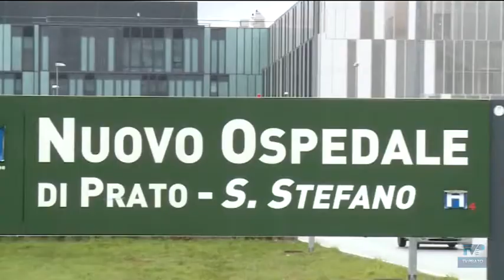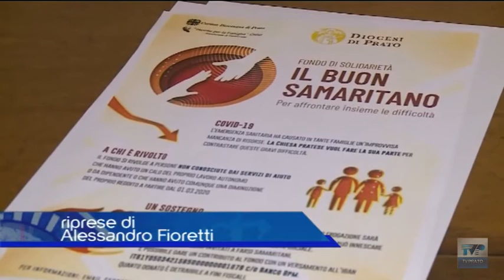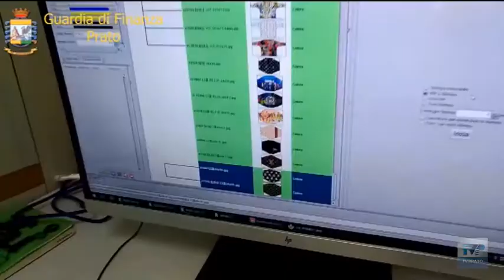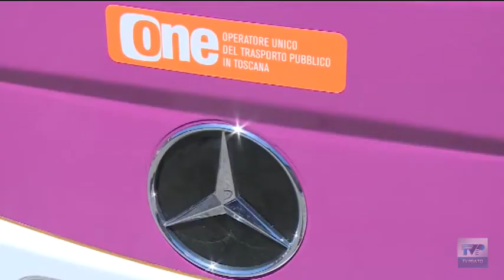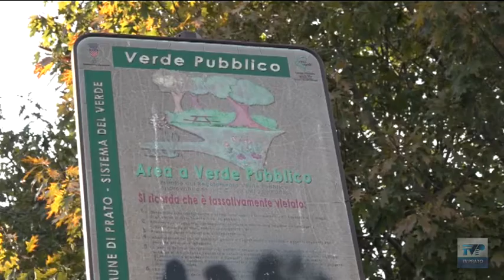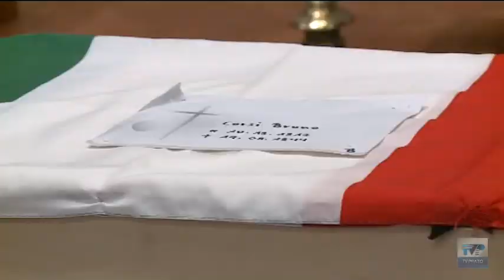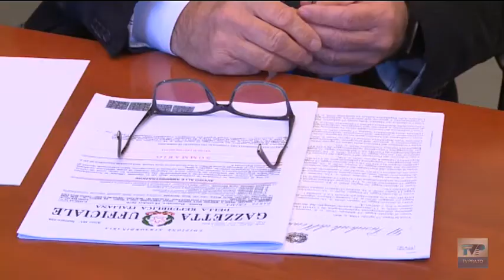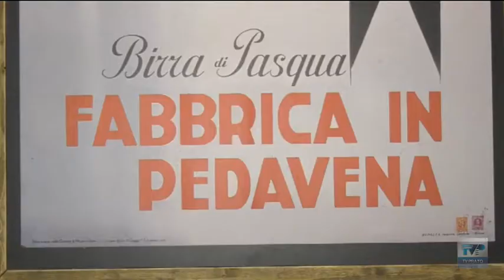Telegiornale 20 30 del 21 10 2020